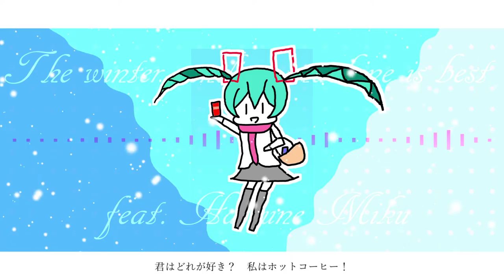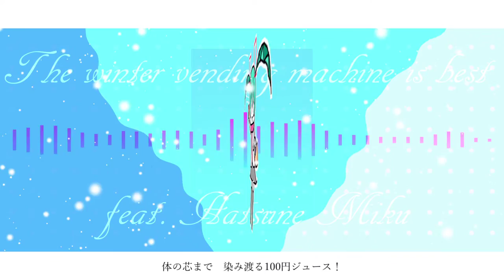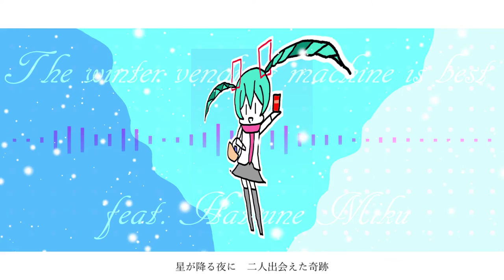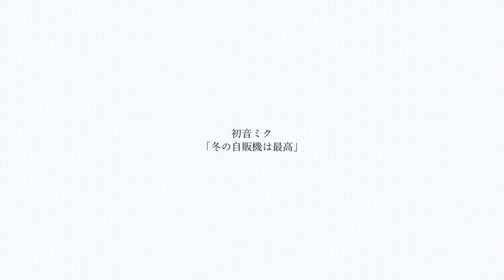The winter vending machine is best - ft. Hatsune Miku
Hello I made this song for Miku. Please enjoy it!